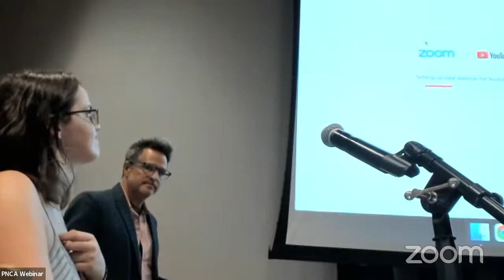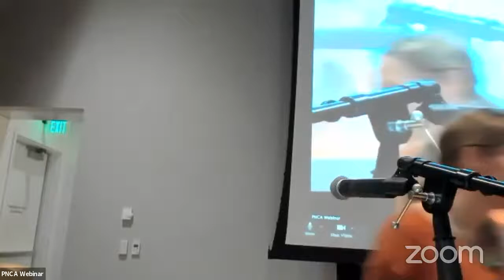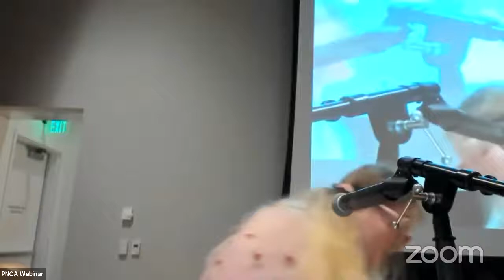LRCW Thesis Candidate Reading 3